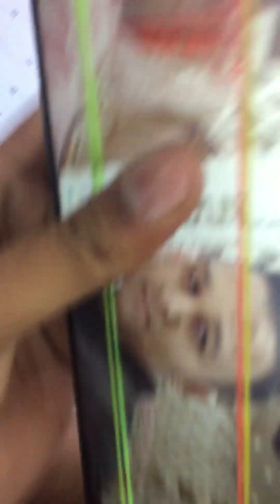Oppo A5 2020 Changing Folder, फोल्डर चेंज कैसे करें by @SUDESH_COMMUNICATION86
Always available for customers
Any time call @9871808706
Adress- Shop no 165 gali no 2 village tahirpur east delhi 110095
Srch on instragram @Sudesh_singh86
Srch at YouTube @SUDESH_COMMUNICATION86